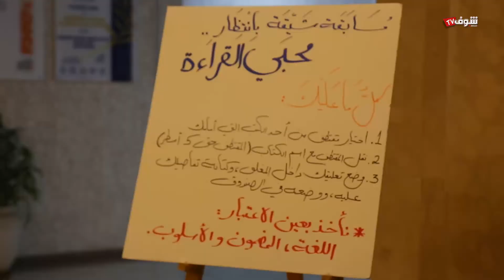أسبوع التربية الاسلامية في أكاديمية القاسمي: "مد يد الإحسان" - 29.5.2018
أقيم، تحت رعاية قسم الدراسات الإسلامية في أكاديمية القاسمي، أسبوع التربية الإسلامية تحت عنوان "مد يد الإحسان".
يذكر أن الأسبوع قد جاء في إطار تحفيز الهمم على اغتنام شهر رمضان المبارك، وقد تخلله عدد من المحاضرات التوعوية التي قدّمها نخبة من طلاب الأكاديمية، بالإضافة إلى المحطات الدعوية والمسابقات الثقافية في الدين الإسلامي.